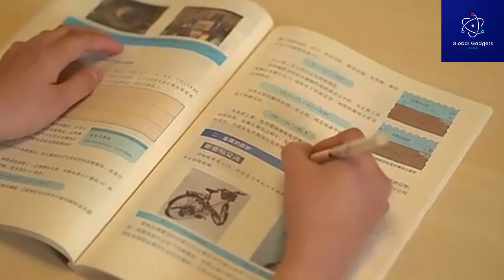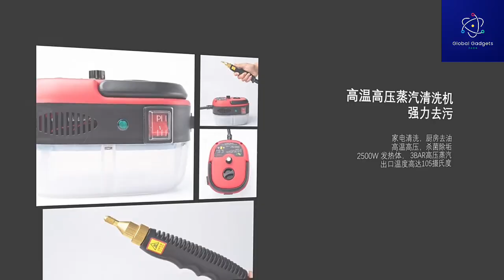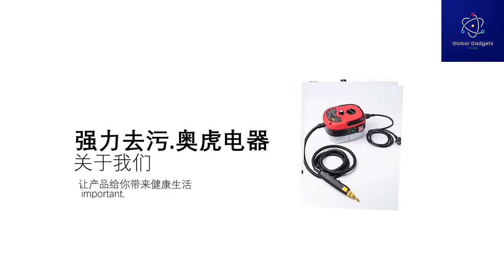Best home gadgets/appliances for clean and healthy life style ☺️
Products details and links are given 👇 Must buy these amazing home gadgets to make your life easier

Wireless Handheld Vacuum Cleaner 20kPa 150W Powerful Dual Motor LED Electric Sweeper Cordless Home Car Remove Mites Dust Cleaner

Oil-free air Corn machine,Pipoqueir eletrica hot air machine Mini Popcorn maker machine-1200W Household Healthy home kitchen

USB Charging Foldable Table Fan Wall Mounted Hanging Ceiling Fan with LED Light 4 Speed Adjustable For Home Room Air Cooler Fan

TINTON LIFE 220V Vacuum Sealer Packaging Machine with Free 10pcs Vacuum bags Household Black Food Vacuum Sealer

Steam Cleaner High Temperature Sterilization Air Conditioning Kitchen Hood Home /Car Steaming Cleaner 110V US Plug /220V EU Plug